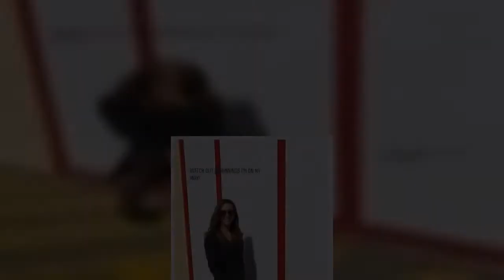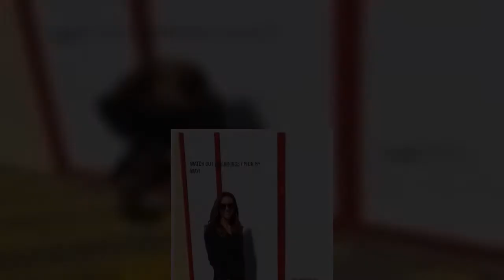Kyly Clarke dances in the aisles at Bunnings Warehouse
Her former husband Michael Clarke recently debuted his new romance with girlfriend Pip Edwards while on holiday in Queensland.And on Wednesday, House Rules judge Kyly Clarke proved she's not letting it bring her down.The 38-year-old beamed as she danced in the aisle at her local Bunnings Warehouse while picking up supplies for her daughter Kelsey Lee, four.  The brunette stunner looked sensational in a pair of figure-hugging animal print tights, which flaunted her trim legs, and a black blouse as she entered the store.  Kyly wore her thick chocolate-coloured locks in loose curls, which cascaded down her back and donned natural makeup.'There is always one clown... She's here,' she captioned the joyful video on her Instagram.  In the footage, Kyly pumped her fists in the air as she spun around and cheekily poked her tongue out at the camera.Once she returned home, Kyly revealed the trip had been for supplies so she could makeover a slot car for Kelsey Lee.She shared footage of herself sp ...